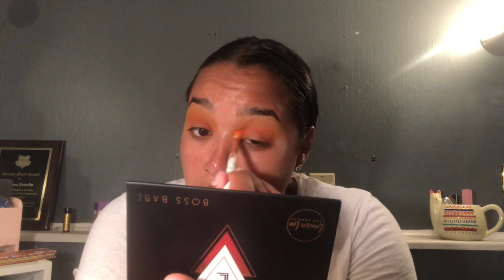SUNSET EYE TUTORIAL// Playing With Makeup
Hey everyone! So I just got super inspired to play with some makeup and I came up with this sunset eye!! I love sitting down and just playing with makeup! Let me know if you want me to play with a specific palette or try a certain look!! Enjoy!